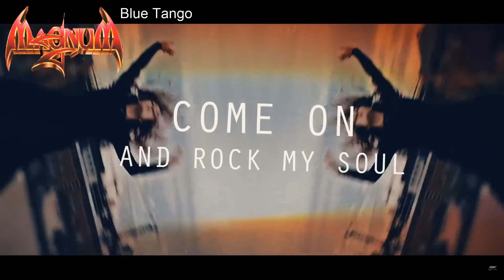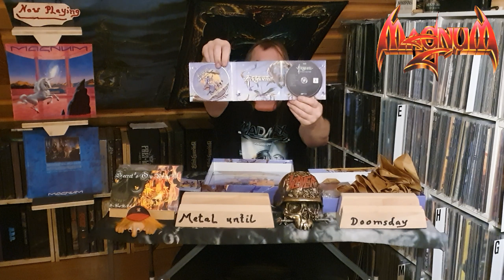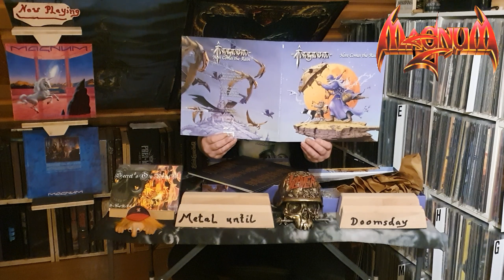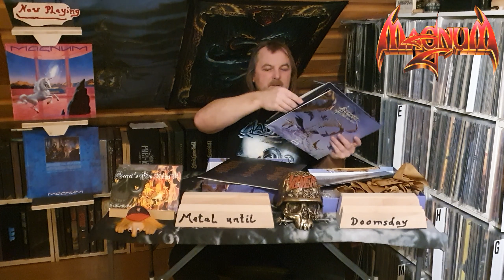Magnum - Here comes the Rain I unboxing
Magnum VÖ am 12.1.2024 ihr neues Album ,, Here comes the Rain ,, ! hier das Unboxing des Vinyl Box - sets und mein Regenschirm kampf.